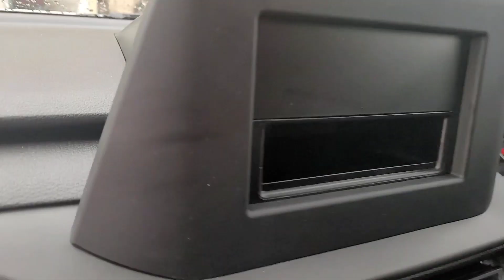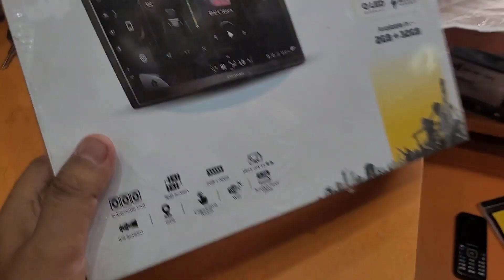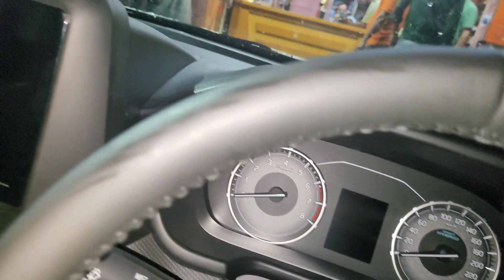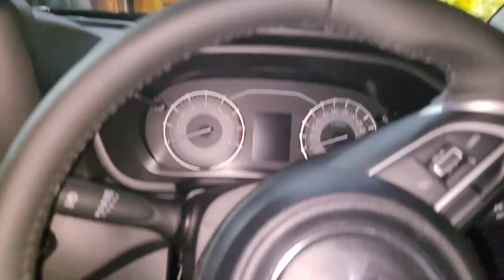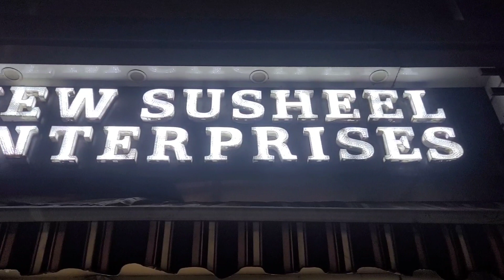BREEZA MODIFICATION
hy guy's

I HOPE AAP SAB THEEK HONGE

APP SAB KA PYAAR OR SUPPORT CHAHIYE